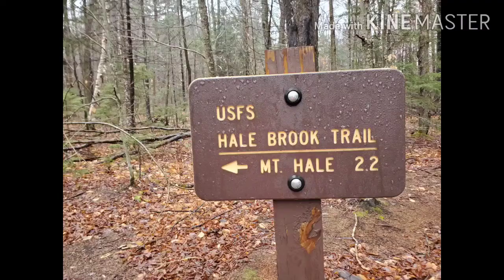Mt. Hale NH 48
Day hike with Babbles and Brillo up Mt. Hale, 20/48 for Babbles, 1/48 for Brillo